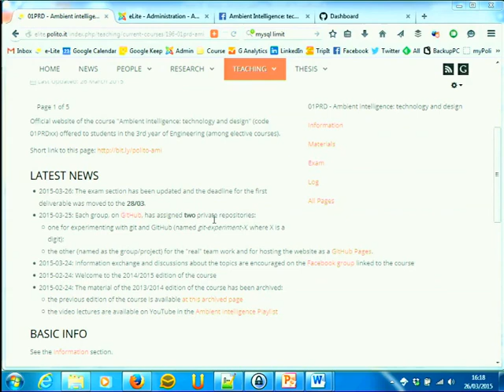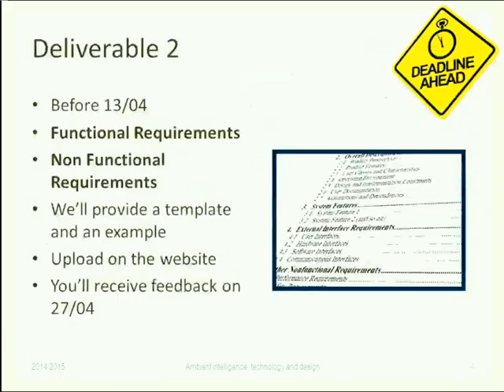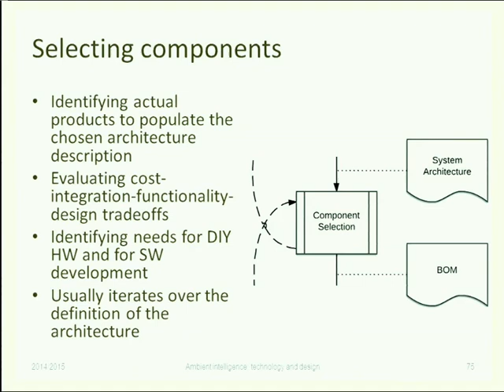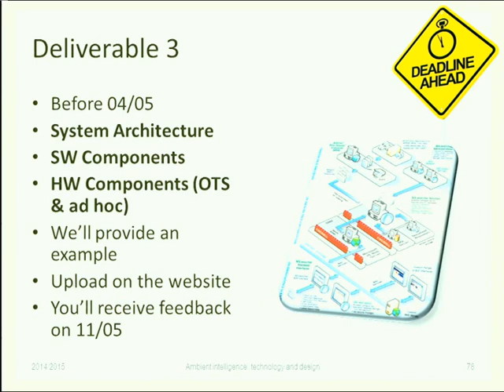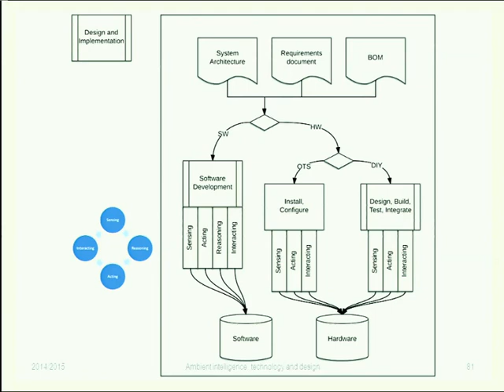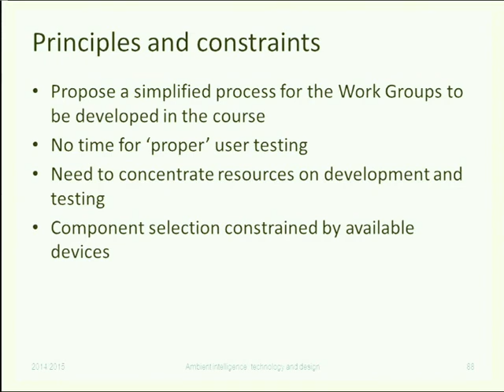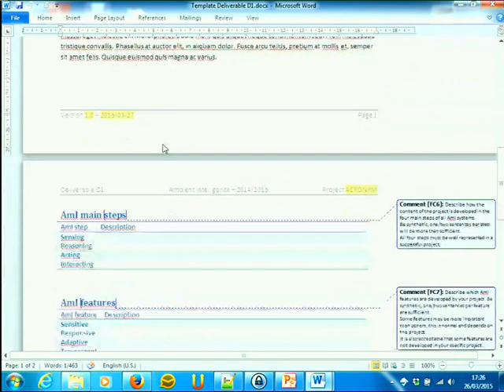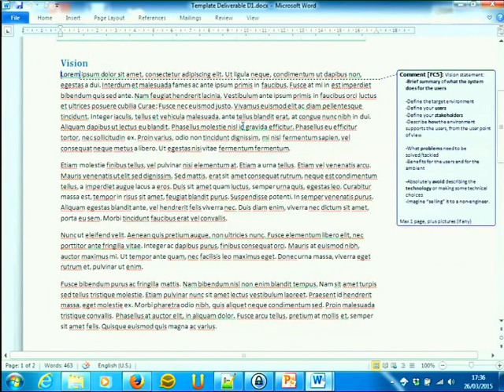10. Requirements Document - AmI-2015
Functional requirements.Non functional requirements. Document templates.

 Teacher: Fulvio Corno